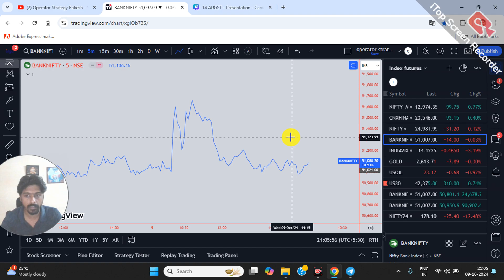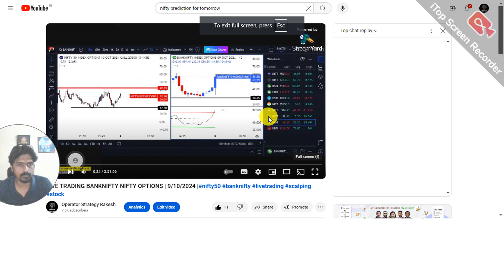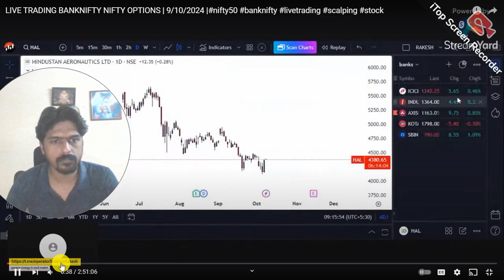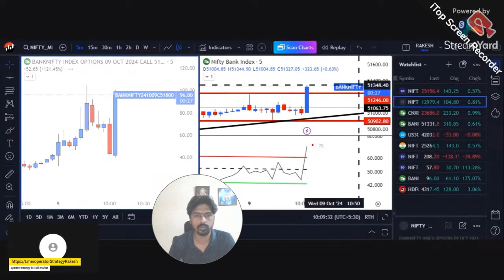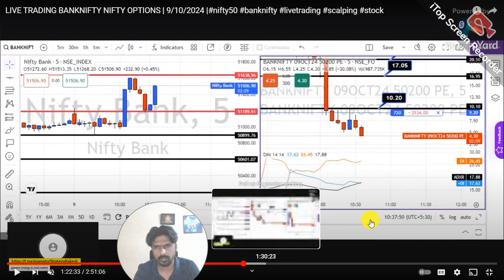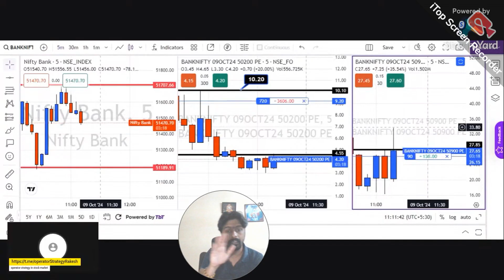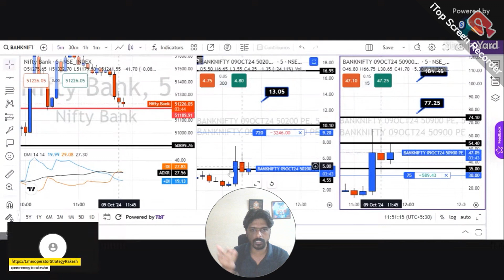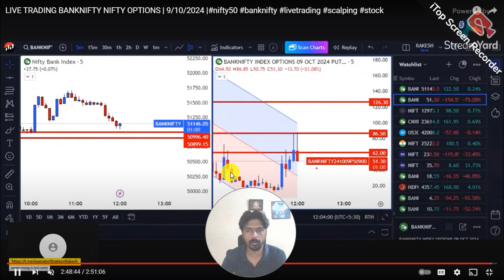PART 1 🛑 ऑपरेटर की तरह ट्रेडिंग करना चाहता हूं🛑 सबसे आसान तरीका 🛑@OperatorStrategyRakesh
PART 1 🛑ऑपरेटर की तरह ट्रेडिंग करना चाहता हूं🛑 सबसे आसान तरीका 🛑operators Strategy operator SETUP

operators Strategy ✅ live intraday trading